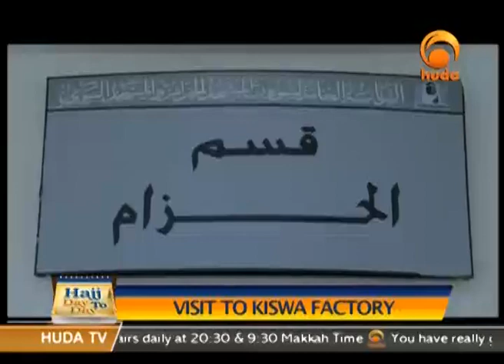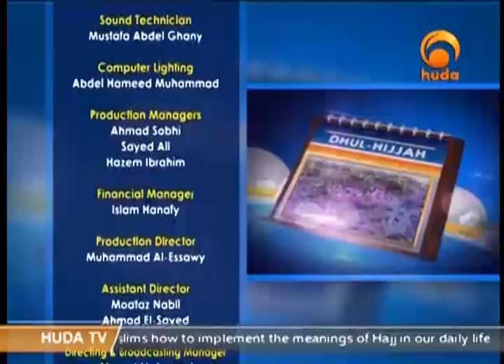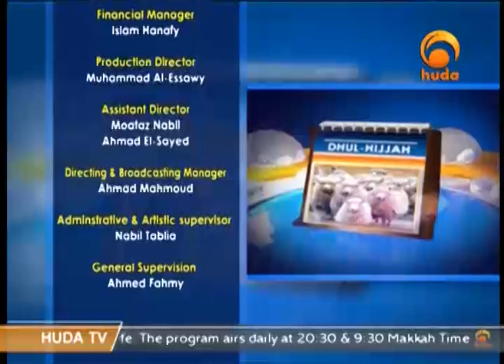Hajj Day To Day Dulhajjah 7th 1436